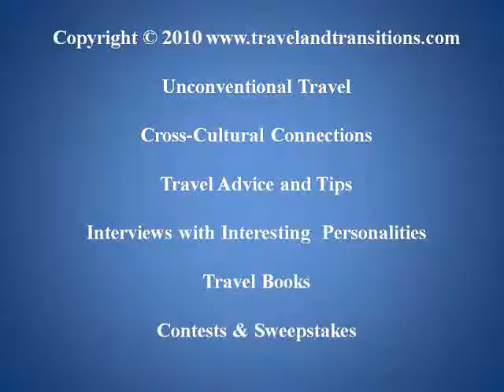Travel Austria: The Mountain Peaks of Eastern Styria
After my early morning arrival in my home town of Weiz in eastern Austria and a few hours of sleep, my brother, sister-in-law and I took our first stroll through town on June 4, 2010. We sat down on one of the squares that is framed by a number of outdoor terraces where the locals congregate after shopping.

Following a hearty lunch prepared by my brother, a consummate chef, he suggested that we drive up to the Sommeralm, a high-altitude mountain pasture region that is part of the biggest Alpine meadow system in Europe. The area is used as grazing lands for cows and steers which produce the region's popular Almenland beef. In addition, it is a popular hiking, skiing and recreational destination for visitors from near and far.

Once we had reached the high-altitude plateau we hiked up further on the Hochlantsch mountain, which, at an altitude of 1722 metres above sea level, offers a phenomenal view of the surrounding Alpine mountain chains in the northern part of Styria.

In the evening we went for an outing in the old part of Weiz where the city had organized an event called the "Altstadtrennen", a professional bicycle race through the old part of town. After 40 exciting laps through town the winner of the professional racers had been determined and an official trophy award celebrated the winners of the different events. The day was capped off with an outdoor festival and live music downtown.